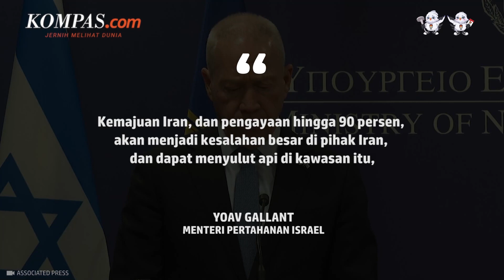Israel Ketar-ketir, Iran Siap Buat Lima Bom Nuklir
Israel dalam kondisi tertekan jika melihat perkembangan teknologi nuklir dari Iran. Menteri Pertahanan Israel, Yoav Gallant, mengakui adanya perkembangan ilmu nuklir di Iran. Perkembangan tersebut bisa memantik kekuatan Iran dalam melakukan perang dingin dengan Israel.

Yoav Gallant pada Kamis (4/5/2023) mengatakan Iran telah mengumpulkan cukup bahan fisil untuk menciptakan lima bom nuklir. Dia pun memperingatkan Republik Islam Iran terhadap pengayaan uranium lebih lanjut ke tingkat tingkat senjata.

“Jangan salah,Iran tidak akan puas dengan satu bom nuklir. Sejauh ini, Iran telah memperoleh bahan yang diperkaya hingga 20 persen dan 60 persen untuk lima bom nuklir,” kata Gallant kepada timpalannya dari Yunani Nikolaos Panagiotopoulos saat berkunjung ke Athena.

Penulis Naskah: Meiva Jufarani
Video Editor: Ragil Listianto
Produser: Mochamad Sadheli